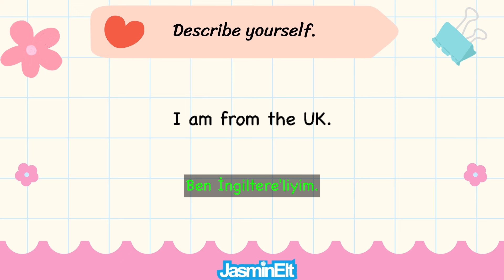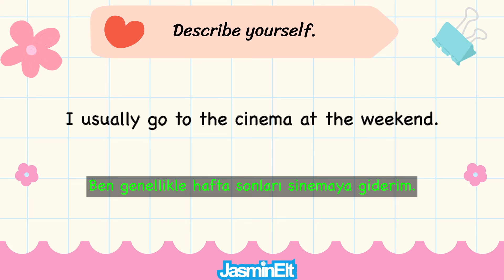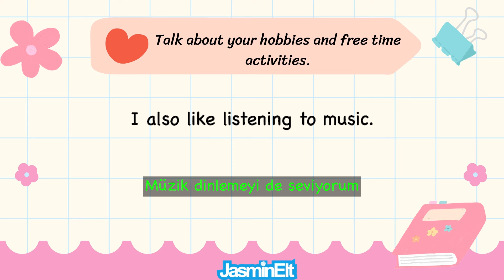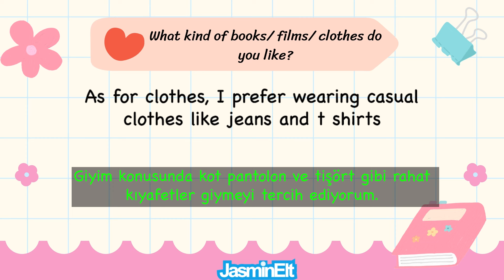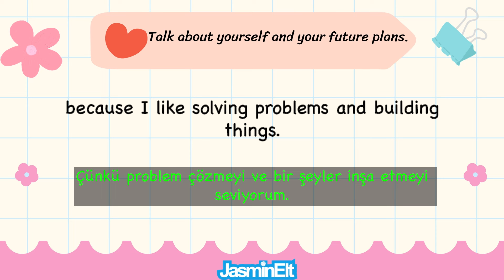10. SINIF İNGİLİZCE KONUŞMA SINAVI | 1.DÖNEM 1. YAZILI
10 sınıf ingilizce konuşma sınavı,
ingilizce konuşma sınavı,
ingilizce konuşma sınavı 10 sınıf,
10. sınıf ingilizce konuşma sınavı,
10.sınıf ingilizce konuşma sınavı,